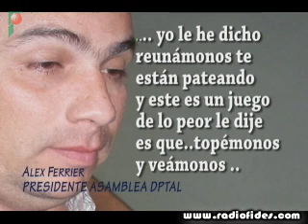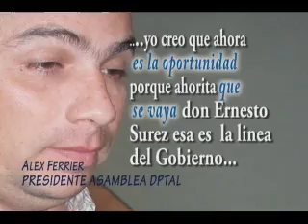Complot contra Ernesto Suarez Satori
La senadora de Convergencia Nacional, Jeanine Añez, presentó un video en donde se escucha a distintos actores políticos del departamento del Beni, complotando contra el gobernador de esta región, Ernesto Suárez Satori.